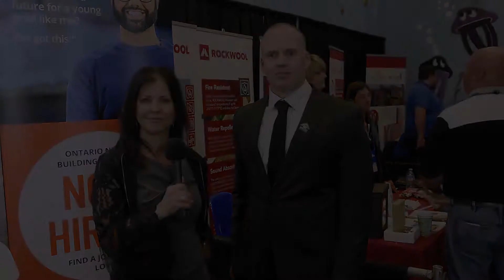Building Official Career Series: Episode 3 - Working for the Township of Huron-Kinloss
Matt Farrell, President of the OBOA and Chief Building Official for the Township of Huron-Kinloss loves that no two days are the same in his job. He enjoys working in and out of the office, together with the people of his community in this important role.

The Township of Huron-Kinloss, Bruce County holds some amazing treasures including beautiful sunsets, sandy beaches and a vibrant culture. Hear more about what Matt enjoys about his career and the Huron-Kinloss.

With 50% of Ontario Building Officials eligible to retire by 2020, Ontario municipalities need qualified post-secondary graduates and skilled professionals. Building Officials oversee all building construction making sure homes, buildings and structures in our communities meet the provincial building code.